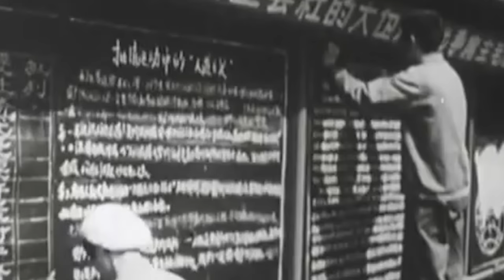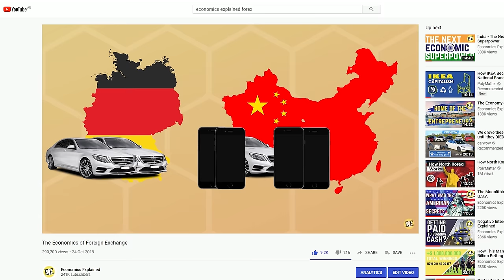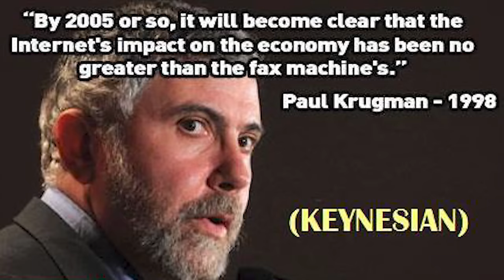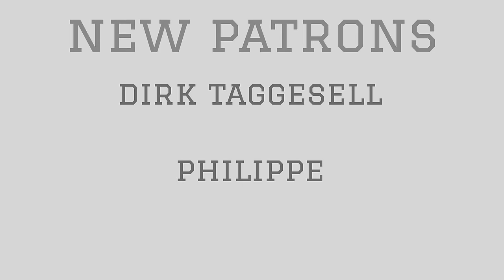The Economy of Modern Day China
China has come along way.

As of the time of this writing, the communist country is the second-largest economy in the world and looks poised to reclaim its title as the world's largest economy within the next century.

So without further ado, let's explore modern-day china and see how it has transformed from a half-crippled state into the economic superpower we know today.

📚 Want to learn more about the economy of China? We recommend reading "China's Economy: What Everyone Needs to Know", by Arthur Kroeber

Sources & Citations -

Nee, V., 1992. Organizational dynamics of market transition: Hybrid forms, property rights, and mixed economy in China. Administrative science quarterly

Chai, J.C., 1998. China: Transition to a market economy. OUP Catalogue

The annual data of China's GDP published on China NBS: National data – annual – national accounts – Cross Domestic Product Archived 14 June 2018

Chi-Yun, C.H.E.N., 2005. Han Dynasty China: Economy, Society, and State Power--A Review of Cho-Yun Hsu, Han Agriculture: The Formation of Early Chinese Agrarian Economy

Cheung, Y.W., Lai, K.S., and Bergman, M., 2004. Dissecting the PPP puzzle: the unconventional roles of the nominal exchange rate and price adjustments. Journal of International Economics

Schurmann, F., 1973. Ideology and organization in communist China. Univ of California Press

Chang, J.K., 1969. Industrial Development in Pre-Communist China: A Quantitative Analysis. Aldine Publishing Company

Peng, X., 1987. of the Great Leap Forward in China’s Provinces. Population and development review

Li, W., and Yang, D.T., 2005. The great leap forward: Anatomy of a central planning disaster. Journal of Political Economy

Bachman, D., and Bachman, D.M., 2006. Bureaucracy, economy, and leadership in China: The institutional origins of the Great Leap Forward. Cambridge University Press

Chen, Y., 2009. Cold War competition and food production in China, 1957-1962. Agricultural history

Mastel, G., 2016. The Rise of the Chinese Economy: The Middle Kingdom Emerges: The Middle Kingdom Emerges. Routledge.